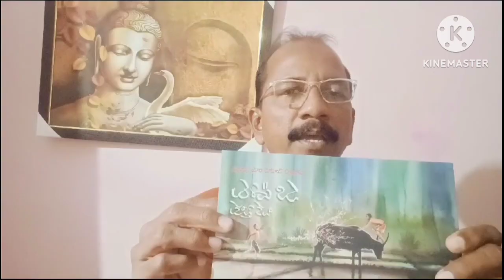Episode:4 మోహన్ రాం ప్రసాద్ గారి హైకు - మావూరి చెరువులో...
Haiku Talk show - Chittaluri